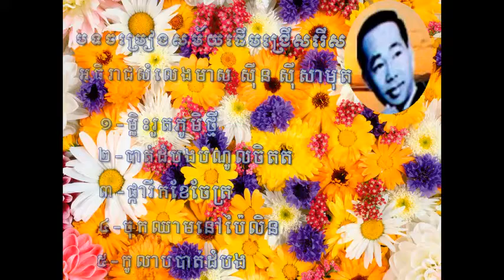Sin Sisamuth Song mp3 | Sin Sisamuth and Ros Serey Sothea Song mp3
Please enjoy other collections of Khmer old songs from our golen sound singers
during 1960's and 1970's such as Sin Sisamuth, Ros Sereysothea, Pen Ron, In Yeng,
and Meas Samon.